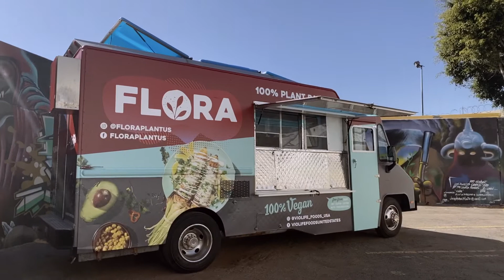Food Truck Vehicle Wrap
Flora Vegan Food Truck Vehicle wrap unveil. Photo Shoot.